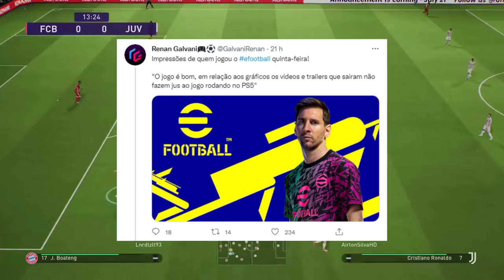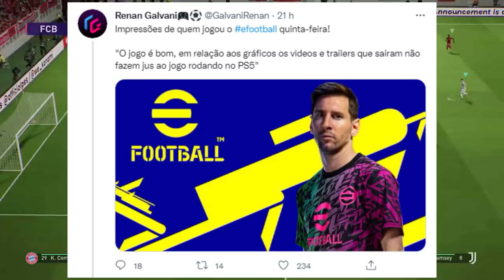EFOOTBALL 22 - GAMEPLAY OFICIAL ÓTIMAS MELHORAS! JOGO TESTADO VEJA TUDO!